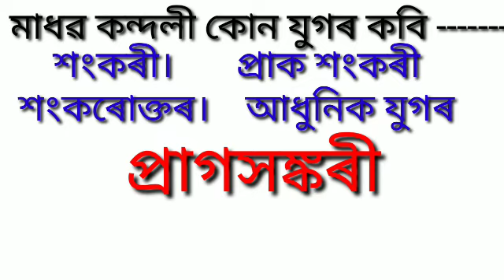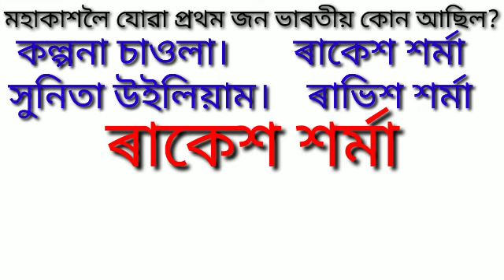Important Questions For Assam Police, Apdcl, Irrigation